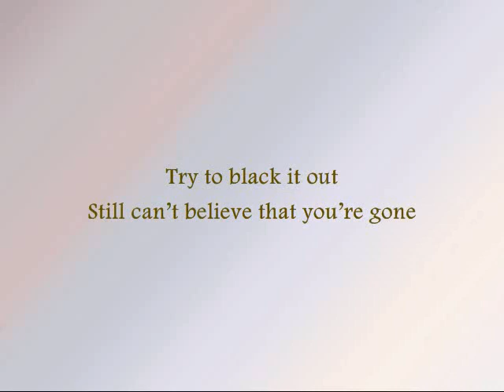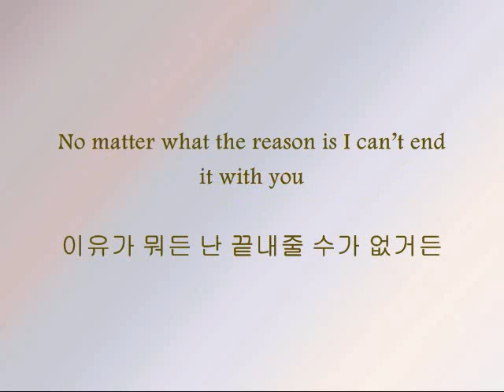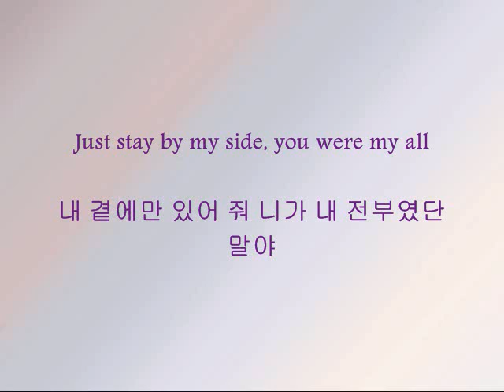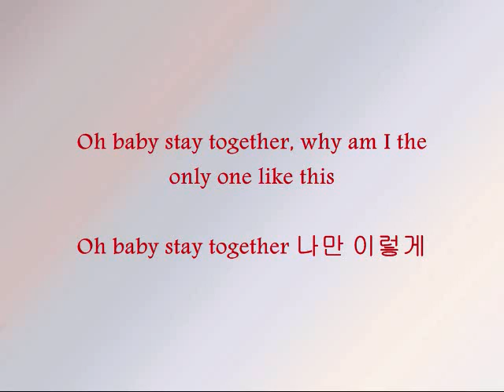MBLAQ - Stay [Han & Eng]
Song: Stay
Artists: MBLAQ
Album - BLAQ Style

I had an obsession for this song for like...a week until I started listening to Oh Yeah and had an obsession with that song for like. a week. Then it went back to this song and then it went to Cry. MBLAQ makes my life difficult with all their great songs.

Black - All
Blue - Lee Joon
Red - Seungho
Green - Mir
Purple - G.O.
Gold - Thunder